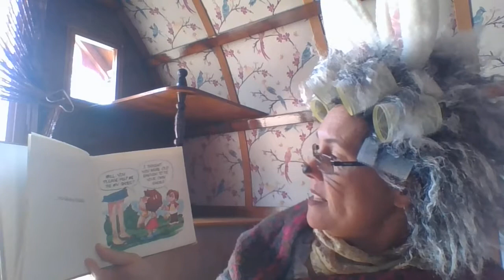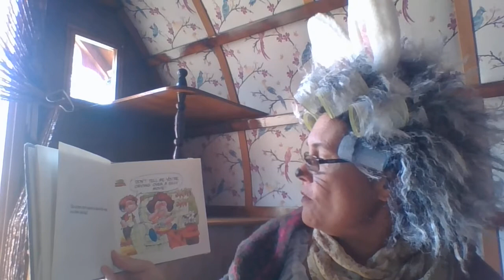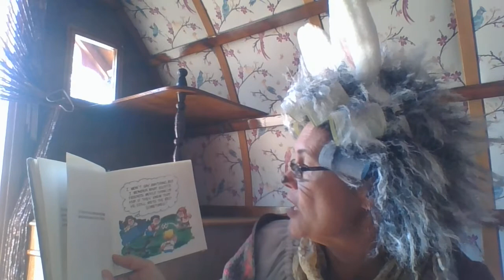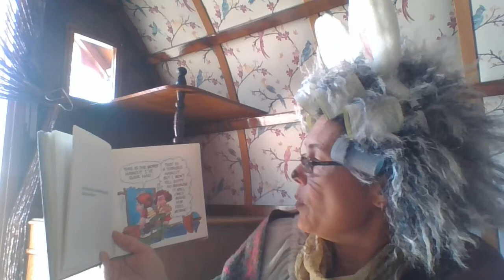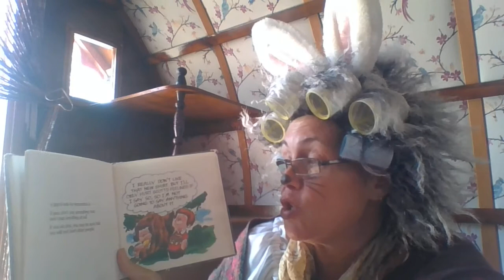grandmabunny #11 Manners: Teasing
Hello my little bunnies,

It’s Grandma Bunny here, bringing you a new storybook today about manners.
Today we are reading a book about Teasing

REMEMBER: Be Kind, Take Care and YES you are welcome to share this, so long as it is ABOUT UPLIFTING OTHERS!

The stories in these videos are in no way intended to be anything other than a moment in time where people who were in Cocoon Mode, could focus on something light and hopefully have a bit of a laugh.

NO kickbacks or money were received for reading any of these books and while I highly recommend them for reading to your own children, they were simply, all on the bookshelves of my kids.

ALL stories were chosen because of a love of reading as well as a love and massive respect of the Authors and Illustrators who created them.
Please support our amazing authors and illustrators in the world by buying their books.
Blessings Lisa